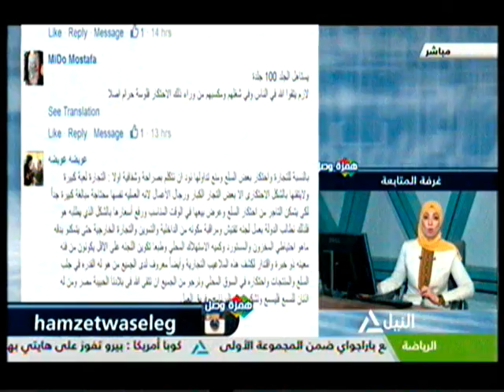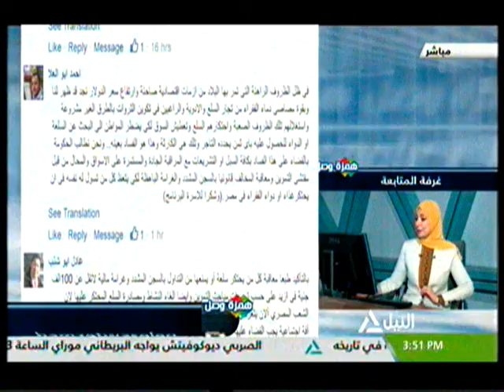همزة وصل 5-6-2016(3)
السجن لمدة 3أشهر إلى 3 سنوات لكل من يحتكر سلعة تجارية